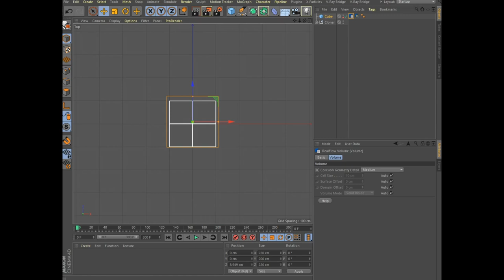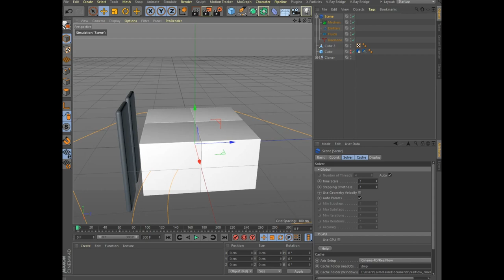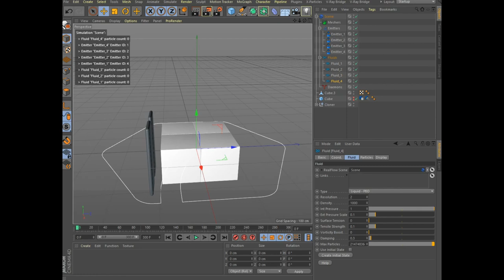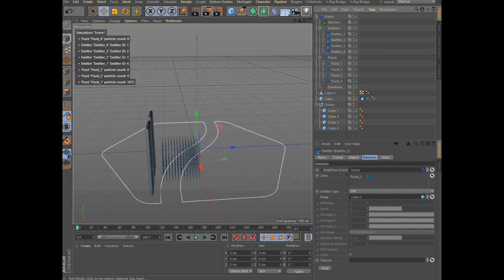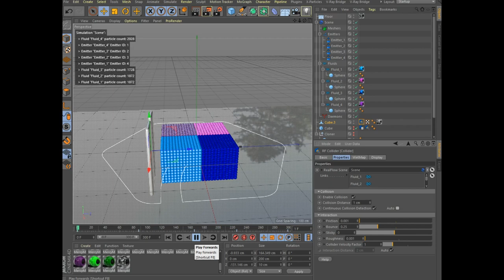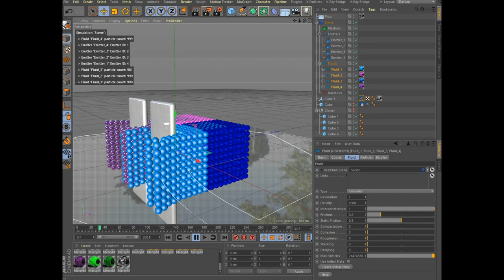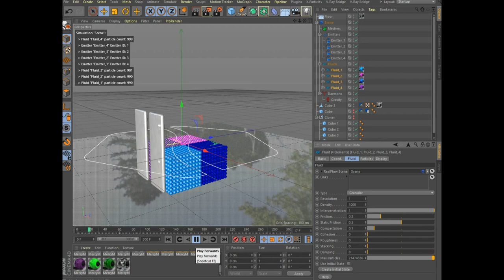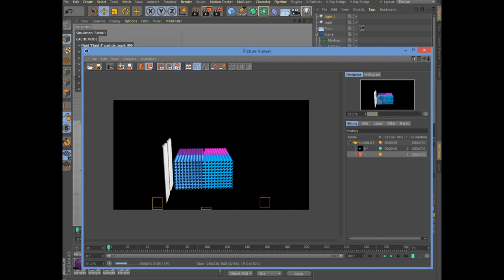RealFlow Animation Tutorial Cinema 4D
Если отключить "лопатки" Cub3 получиться как на скрине.